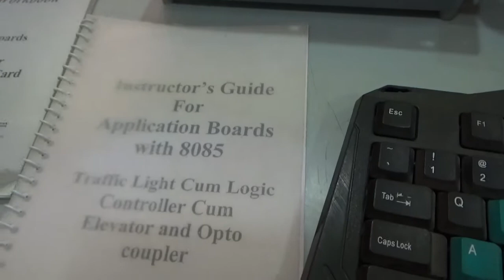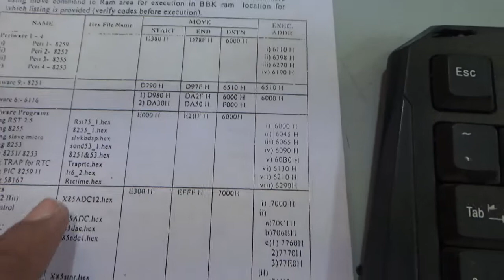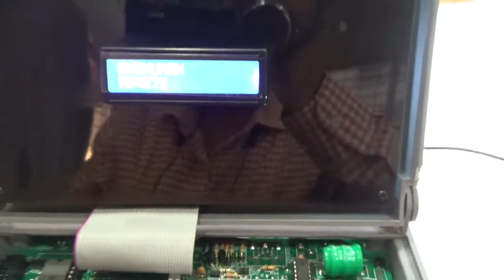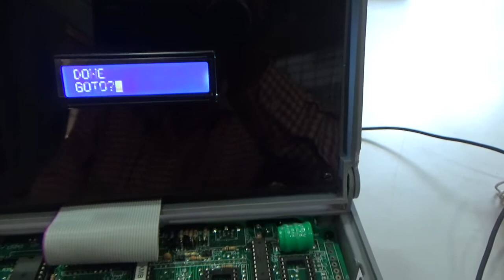Model - XPO KIT / 8085 + Traffic light of 2 intersections cum logic study card Model TLLC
Model -  XPO KIT / 8085 with 16 X 2 LCD Display 5V, +/- 12,  SMPS for above  101 Keys PCAT/PS2 Keyboard   & RS232 port to USB connector PC up/down loading Software & Crossassembler on CD + Traffic light of 2 intersections cum logic study card with 24 tags and 24 LED's with optional light sensor (optocoupler) relay Model :TLLC